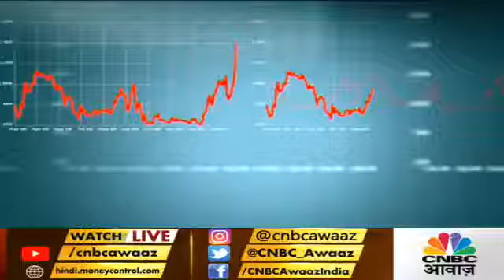MARKET KA PUNCHNAMA TODAY - 18 FEB 2021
MARKET KA PUNCHNAMA  - CNBC AWAAZ